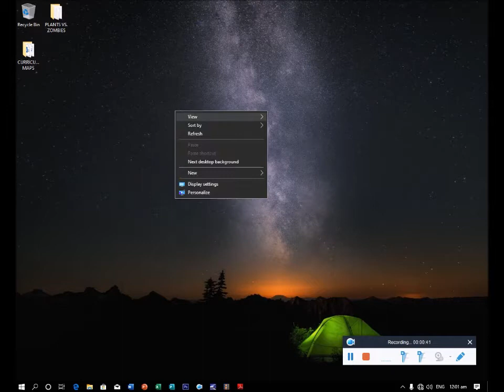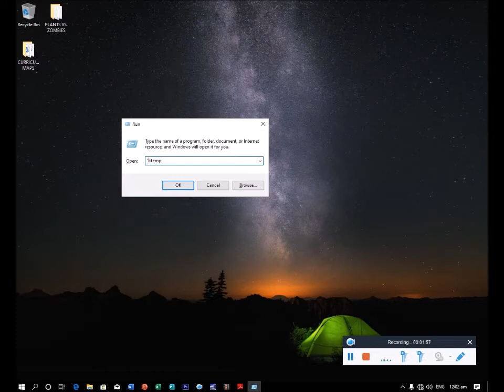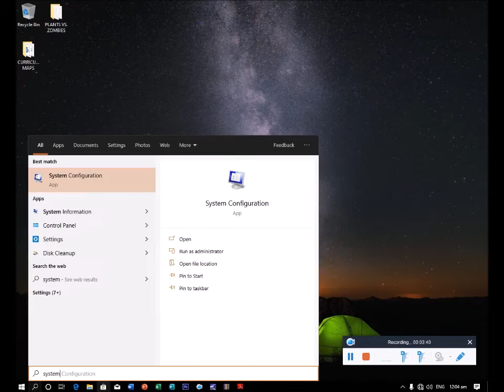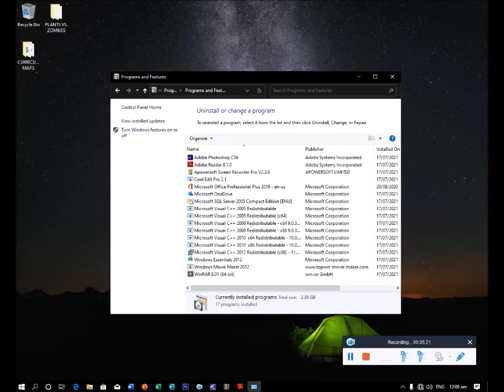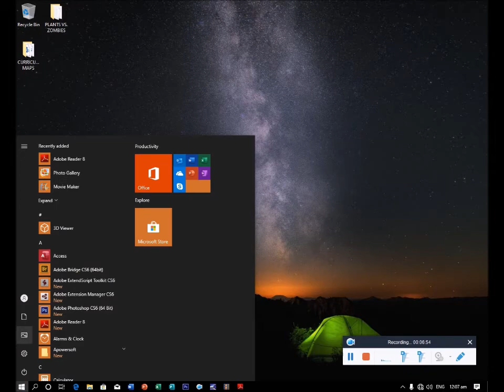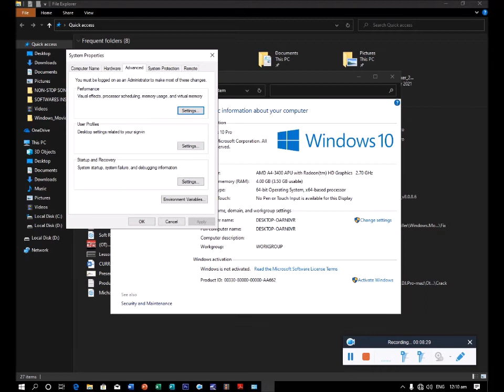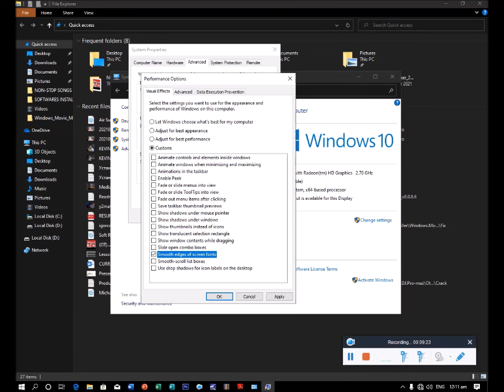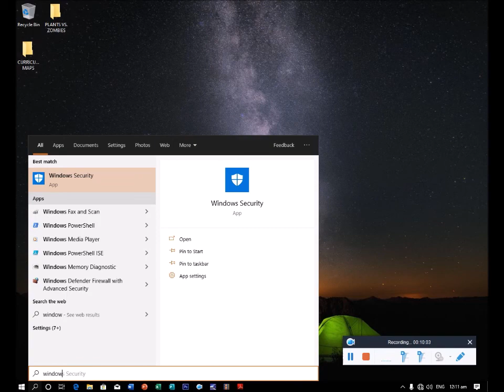Paano Pabilisin Ang Mabagal Na Laptop? | How To Speed Up Computer For Online Class? | Teacher Kevin